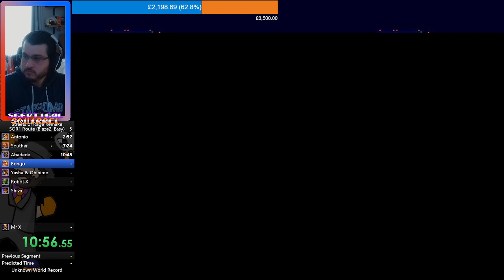Streets of Rage Remake - Blaze 2 - SoR1 Route - Easy - WR 39:41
Starting to go through the SoR1 route with Blaze 2 now. Happy with a sub 40.